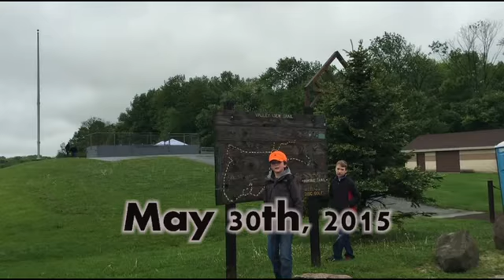Speed Racer with Trailer